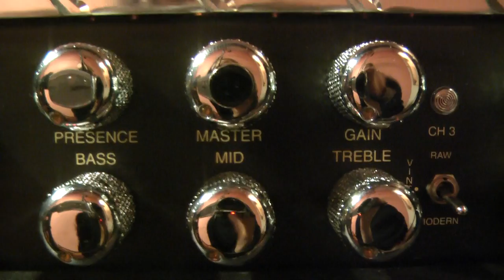Mesa Boogie Dual Rectifier triple channel Head test review